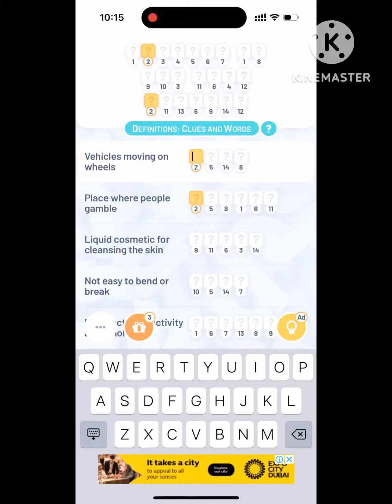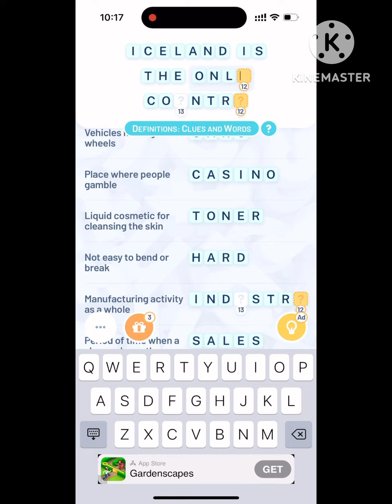Crostic game 2